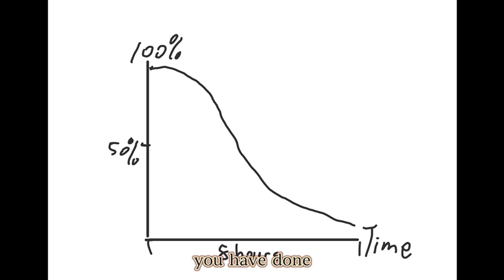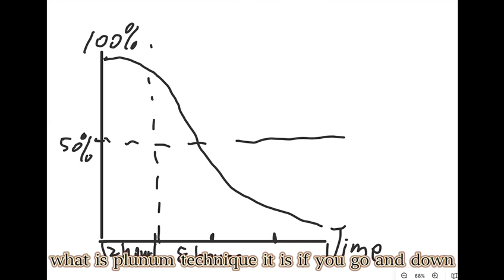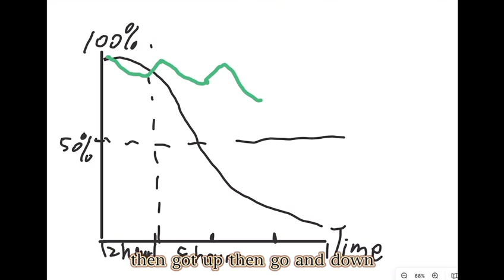how to be 100% focus?